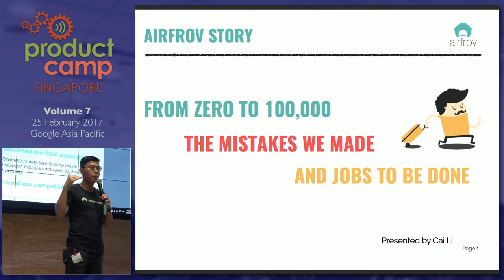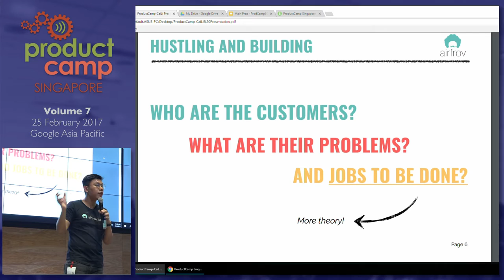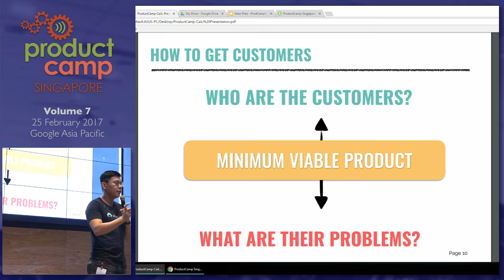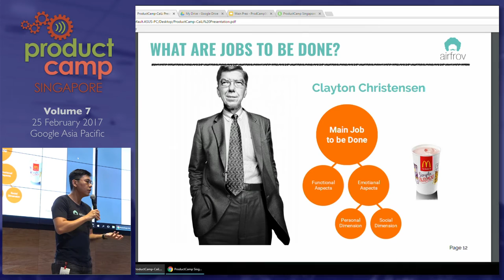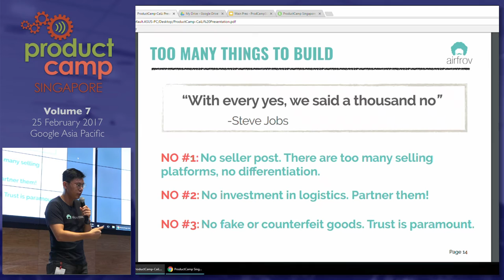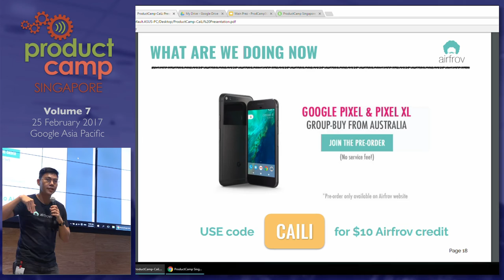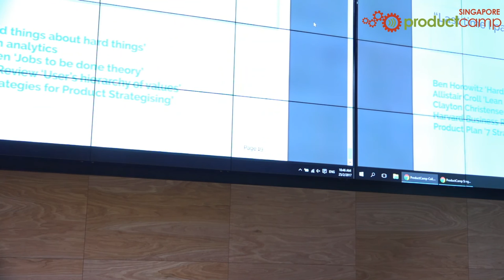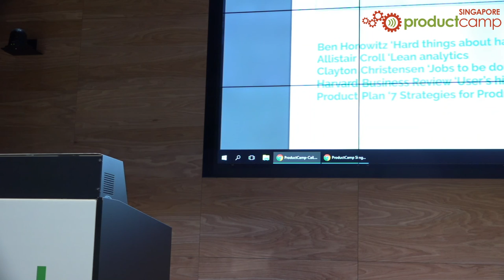From 0 to 100,000 users. Mistakes we made and Jobs to be Done - ProductCamp Singapore Volume 7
Speaker: Cai Li, Co-Founder Airfrov

Airfrov is a mobile based marketplace that connect travellers and requesters. It works by commoditzing the extra time and luggage space of travellers to help requesters buy exclusive and hard to find items from overseas.

(Note: Due to a miscommunication, we missed the first few minutes of Cai Li's presentation)